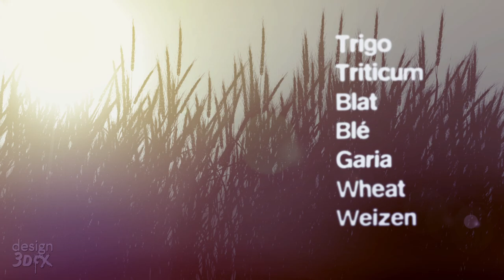Trigo / Triticum / Blat / Blé / Garia / Wheat / Weizen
Software: Cinema 4D, Adobe After Effects.